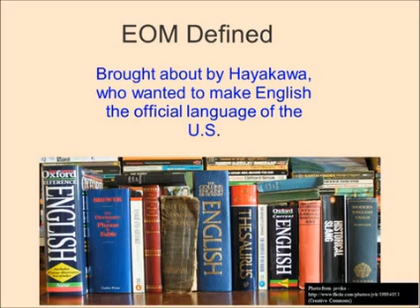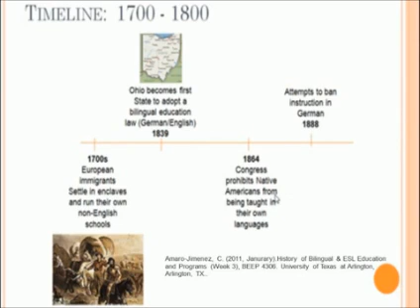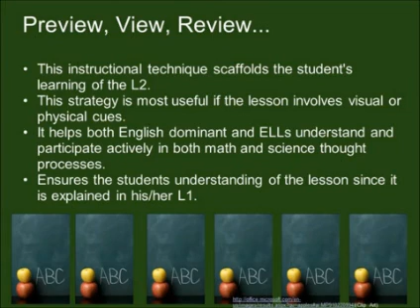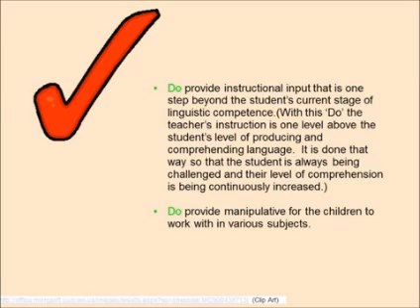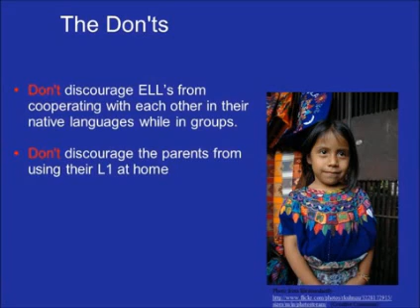English Only Movement2.wmv